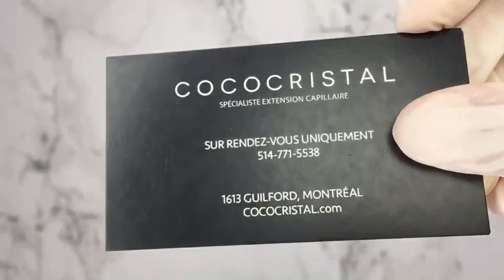Montreal Hair Extension Salon | 514 771 5538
High End Montreal Hair Extension Salon located in the Plateau. Montreal Hair Salon that wishes to make all women feel beautiful!